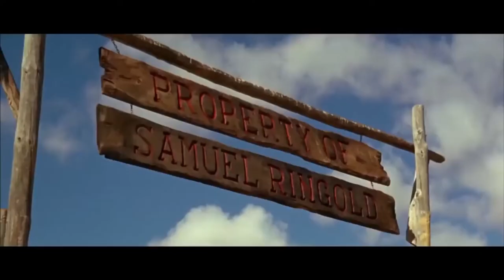FAROESTE IN 4K - UMA ESPINGARDA ENTRE MIL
Clássico ocidental grátis: Uma Winchester Entre Mil - Velho Oeste - Um jovem regressa à sua cidade natal dez anos depois de ter morto o assassino dos seus pais. Uma vez lá, é-lhe pedido que ajude o xerife.

Uma Winchester Entre Mil (1968)
Diretor: Primo Zeglio
Escritores: Mario Amendola (guión), Mario Amendola (historia)
Estrelas: Peter Lee Lawrence, Marisa Solinas, Armando Calvo
Gêneros: Acção, Romance, Ocidental
País: Itália, Espanha
Idioma: Português
Data de lançamento: 8 de Fevereiro de 1968 (Itália)

História:
Um jovem regressa à sua cidade natal dez anos depois de matar o assassino dos seus pais. Uma vez lá, é-lhe pedido que ajude o xerife.

Revisões:
"Um jovem pistoleiro chamado Jesss Brayn (Peter Lee Lawrence) regressa à sua pequena cidade, que anteriormente abandonou quando matou um homem . Jess é nomeado Xerife por um homem poderoso da cidade chamado Bill Bragg (Armando Calvo) . Tem lugar um assassinato e há uma pista: ¨Winchester , um de um thousand¨ cujo dono é Jack Bradshaw (Nello Pazzafini) , capataz de Samuel Ringold (Eduardo Fajardo) . Jess decide descobrir a identidade de um misterioso assassino . Entretanto , Jess conhece as suas antigas namoradas , Sheila (Marisa Solinas) , o xerife da filha (Luis Induni) e Fanny Endes (Rosalba Neri) . Depois ocorre uma série de assassinatos , e a mesma pista , uma Winchester .

É um western excitante, que reúne uma história cheia de violência, lutas, matanças e suspense subsequente, bom ritmo dramático, reviravoltas da trama e direcção escorregadia. Contém uma intrigante premissa para investigar e descobrir um assassino , incluindo arenques vermelhos , e resultados para ser moderadamente divertido , embora arraste por vezes , equilibrando-se em altos e baixos . Chorizo-Spaghetti Ocidental, produzido principalmente pela Espanha e importante participação italiana , sendo justamente filmado pelo profissional italiano Primo Zeglio ; segue o velório Sergio Leone , incluindo close-up , zooms , duelos coreográficos e não sendo prosseguido no estilo americano . Sequências de acção aceitáveis com fogo cruzado e tiroteios espectaculares e sangrentos. Desempenho carismático para todo o casting . O notório actor Spaghetti , Peter Lee Lawrence é bom no seu papel duro habitual . O jovem alemão louro Peter Lee Lawrence, que fez a sua estreia não acreditada em Sergio Leone "For A Few Dollars More" (1965), foi o herói em muitos Westerns de Spaghetti. A sua curta história cinematográfica pode ser incluída em nove anos de co-produções italo-espanholas como "Mais Dólares para os MacGregors" , ¨Winchester justice¨, "Pistol para Cem Caixões", ¨The homem que matou Billy o Kid¨ , ¨Fury de Johnny Kid¨ e vários outros . Uma breve mas agradável actuação do sempre grande Eduardo Fajardo , anteriormente famoso por ¨Django¨ , desempenhando um papel desagradável , como de costume . No filme aparecem actores ocidentais comuns de Chorizo/Spaghetti como Luis Barboo , Luis Induni , Miguel Del Castillo , Victor Israel , Jose Jaspe , Nello Pazzafini , entre outros . Cinema colorido e evocativo de Julio Ortas , filmado em Hoyo Manzanares del Real , Colmenar Viejo e La Pedriza , Madrid . Partitura musical atmosférica e evocativa de Claudio Tallino , incluindo o leitmotiv de captura.

Eduardo Manzanos construiu uma pequena cidade ocidental em Hoyo De Manzanares (Madrid) chamada ¨Golden City¨ com conjuntos de Jaime Perez Cubero e Jose Luis Galicia , hoje infelizmente desaparecida tal como é bem mostrado em ¨Winchester, Uno Entre Mil (1968) ou Killer, Adios¨". Escrito por ma-cortes em IMDb.com